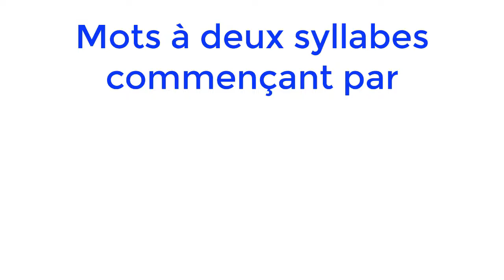Mots à 2 syllabes commençant par c N°1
lire les Mots à 2 syllabes commençant par c partie1